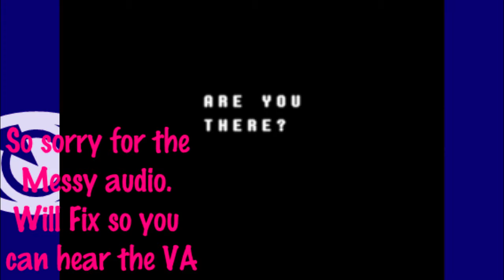THIS is UNDERTALE 2!!? | Deltarune BLIND [1]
Woah! This came out of nowhere, a pleasure to record as always, just not when EVERYTHING IN THE AUDIO DOESN'T WORK
And the quality is questionable.

EHEM... I'll fix nextime.

This is some nice audiobugs too.